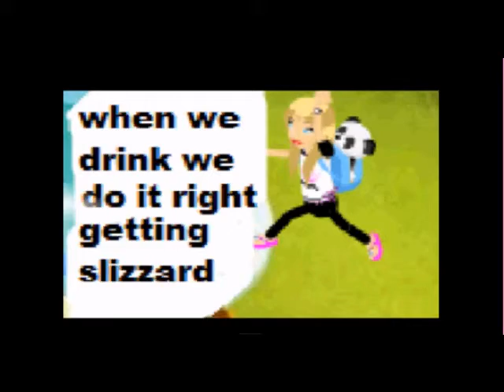Fly Like A G6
Look dont tell sparkle i copyed her :D